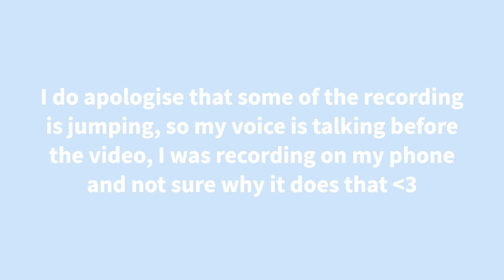Lacock Car Boot Sale Vlog & Try on haul! 🚗 🛍💕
Hello, everyone! 🌴✈️🤍

I hope you enjoyed my video, as much as I enjoyed making it for you guys x

🌺 Travel to Lacock car boot sale with me and my mum! In today's video me and my mum are going to do a car boot in Lacock (Uk) to try and sell some of our stuff we don't need or use anymore. I hope you enjoy our video! Here's a little tour of what the Lacock car boot looks like and some awesome finds/bargains I got as well! Throughout the video I also do a little try on haul with all the good finds I found! Enjoy x

Music from:
'On The Wave' by 'Groove Bakery'

Credit: to the music artists of any background music ❤︎

🌺 If you would like to follow me on any of my social medias:

Alissa xoxo